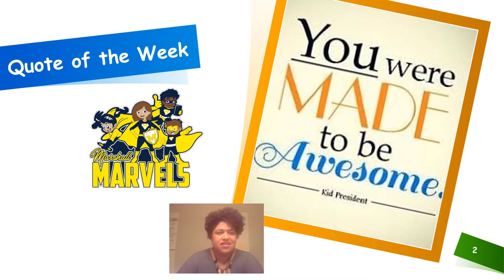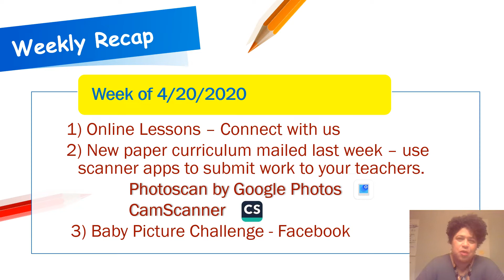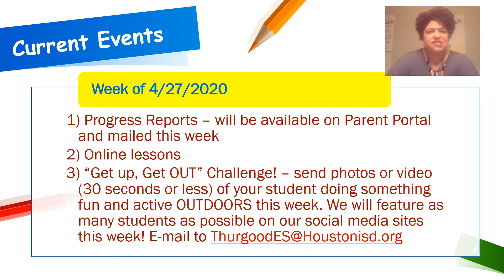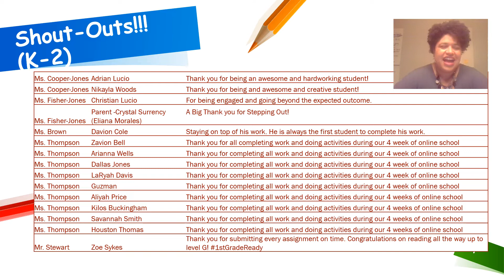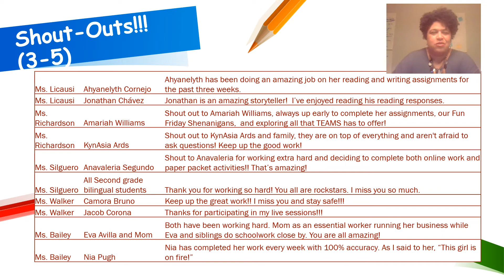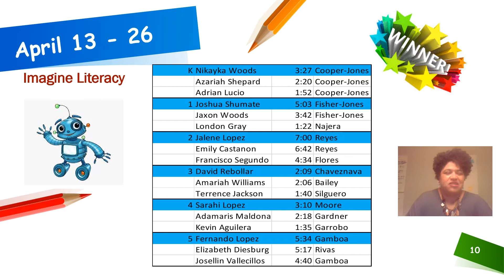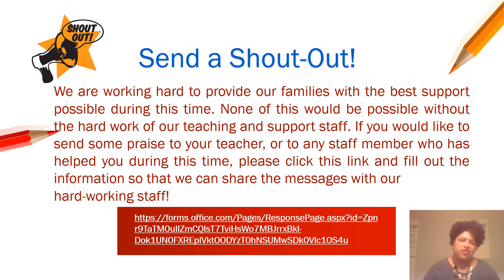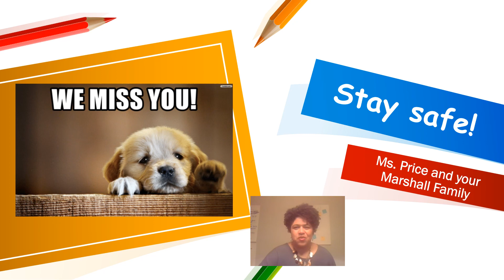Monday Message Week of 4 27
Weekly message from your Principal

YouTube: search Marshall Marvels